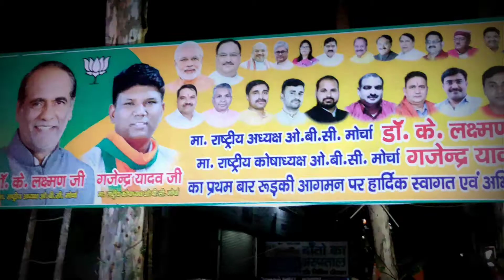धीर सिंह रोड जी ने ओबीसी मोर्चा के राष्ट्रीय अध्यक्ष डॉक्टर के लक्ष्मण जी का किया गया जोरदार स्वागत